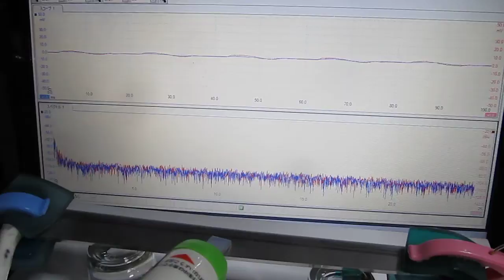超音波コンサルティング Ultrasonic consulting